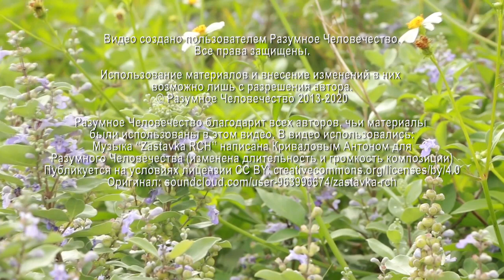Источники Получения Информации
Как вы получаете свои знания? Григорий, эзотерический психолог, рассказывает от канале получения информации и уровне развития человека для возможности получения таких знаний. Елена, целительница, дает практические советы для развития тела и сознания.

Видео №2814